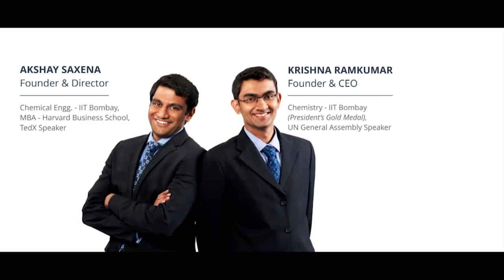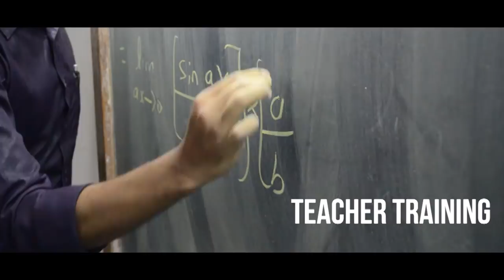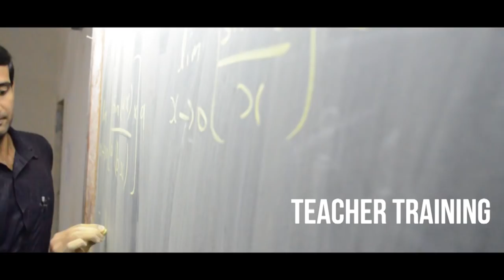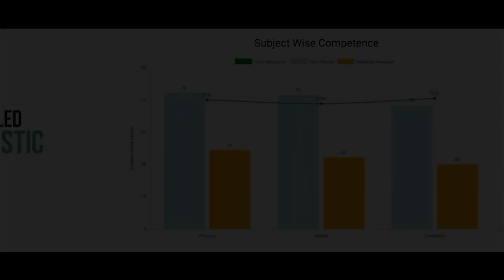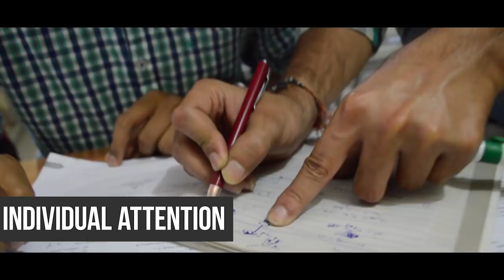Avanti Learning Centres - Our Journey of 7 years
Over the past 7 years, Avanti has become India's most successful coaching institute to teach Maths and Science to students and to prepare them for competitive exams like IIT-JEE, NEET, KCET, MH-CET, KVPY, Olympiads and many more.

Foundation:
Avanti was started in 2010 by Akshay Saxena and Krishna Ramkumar, both IIT Bombay alumni, and is currently teaching more than 6000 students spread in 11 states and more than 40 locations.

School Partnerships:
Due to Avanti's teaching methodology, which takes care of both Boards and Competitive exam preparation, more and more schools are partnering with Avanti every year. Avanti has partnered with biggest names across education industry like KLE Society, Karnataka; Apeejay Society and DPS Society, Delhi; CMR institute, Bangalore and many more.

Govt. Partnerships:
Avanti is also a partner in various govt. projects with Jawahar Navodaya Samiti, Govt. of Haryana & Govt. of Rajasthan and is teaching thousands of students who would otherwise not have access to this high quality learning content.

EVERY STUDENT IS IMPORTANT TO US - Whether the aim is to score well in Board exams or to get admission in IIT/NIT, no student is left behind.

Result Overview:
Avanti has highest success rates in India with 56% of CBSE students clearing either JEE or NEET exam. One out of every three students across all the other boards were able to clear JEE & NEET.

Teacher Training:
Avanti trains its teachers to improve them from their current level to being able to teach for the toughest competitive exams across the country. Teachers are also trained to manage their classes so that they are able to handle their class better for a good learning environment.

Curriculum:
Curriculum of Avanti has been made in close collaboration with Prof. Eric Mazur, Dean of Applied Physics, Harvard University, whose methodology in teaching Physics has won many National and International Awards. We focus not only on teaching, but other aspects like homework and preparing students before coming to the class.

Avanti Classroom:
Avanti Classroom is one of the most modern and caring environments in which a student can study. Teachers use smart boards and smart classes extensively. Our classrooms are made comfortable with air conditioning an comfortable seating. Every student also gets access to our learning system which contains both offline material and online learning system.
Offline material contains:
1. Detailed Notes.
2. Solved Examples.
3. Thousands of Practice questions which are specially designed so that students don't have to refer multiple sources for their preparation.
Online Learning System:
With the Avanti Gurukul App, students get access to thousands of HD videos which are made by IIT/NEET experts. To make the videos fun, we use animations and demonstration to help students understand the topic better.
In addition to the app, students can take online tests which are exact replicas of the competitive exams they are going to appear in future. They also get detailed diagnostic report at the end of every test to help them understand the specific areas they need to work harder on.

Individual Attention:
Most important part of the Avanti learning environment is the individual attention we provide to the students. Every student has unique learning needs and the teachers and administrators work very closely with parents through PTMs that happen every 2 months to ensure that students have extra support, and using other tools like personal doubt solving session, online teacher-student community and SMS alerts to ensure that students perform to their fullest potential.

2 New Programs:
Online learning Program: Learning through the digital means and the Avanti gurukul App.
VSAT Program: Avanti has partnered with ALS, through which we are reaching almost 50 centres across India and help students in far flung areas learn through the combination of live VSAT lecture and a local facilitator.